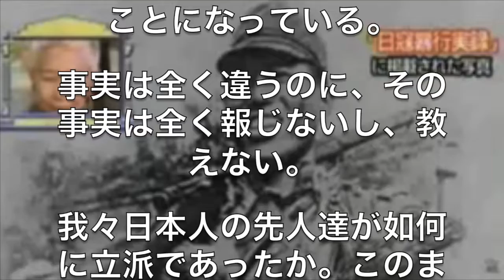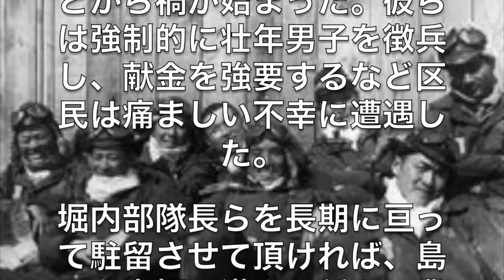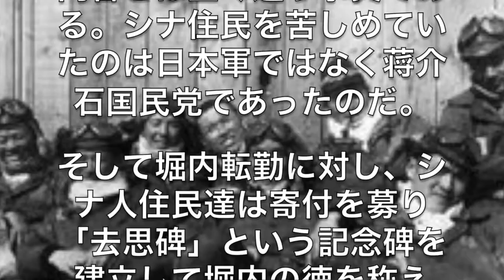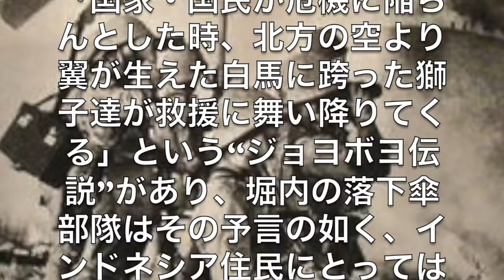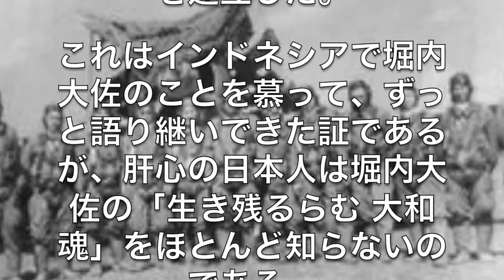【感動】立派な先人達が消されていく日本。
「日本軍」と言えば、TBSも朝日もNHKも学校の教科書も「アジアで侵略戦争をした」「アジアの住民は悲惨な目に遭った」ということになっている。

大変励みになります！宜しくお願い致します。